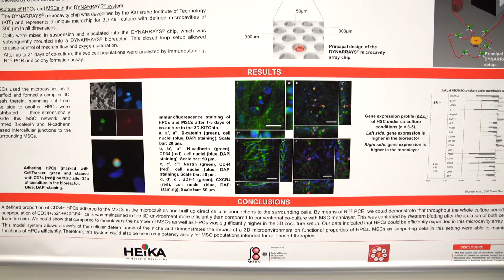Kongress der deutschsprachigen Hämatologen und Onkologen vom 29.9. bis 3.10.2017 in Stuttgart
Die Jahrestagung der Deutschen, Österreichischen und Schweizerischen Gesellschaften für Hämatologie und Medizinische Onkologie hat ihre Stellung als einer der wichtigsten Kongresse auf dem Gebiet der Krebs- und Bluterkrankungen im deutschsprachigen Raum weiter ausgebaut. Vom 29. September bis zum 3. Oktober 2017 diskutierten rund 5.300 Expertinnen und Experten für medikamentöse Tumortherapie intensiv über die Chancen neuer therapeutischer Ansätze wie zum Beispiel der Immunonkologie sowie über die Bedeutung von unabhängigen akademischen Studien vor dem Hintergrund des enormen Wissenszuwachses im Fachgebiet.